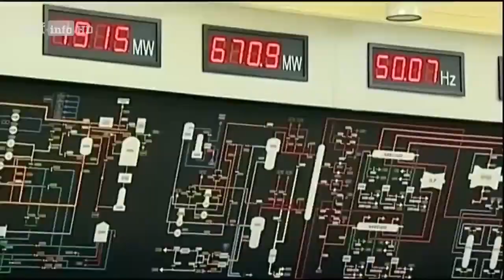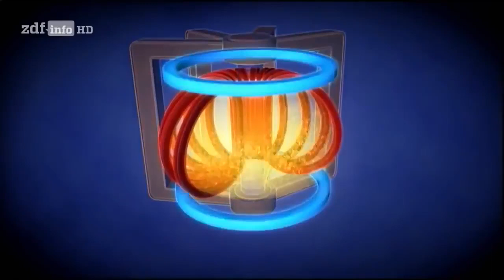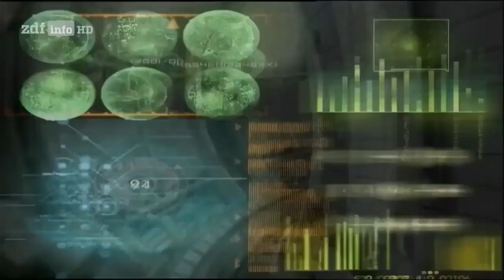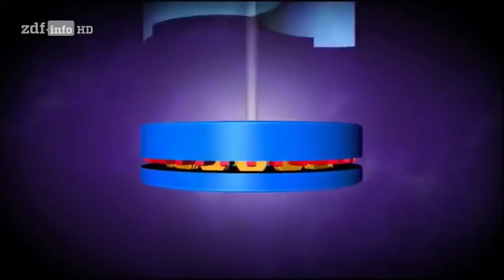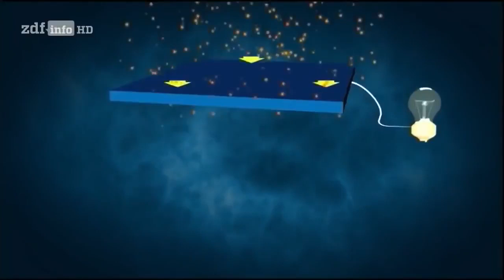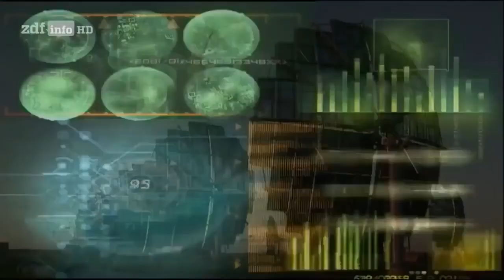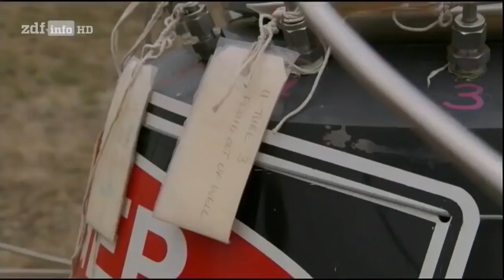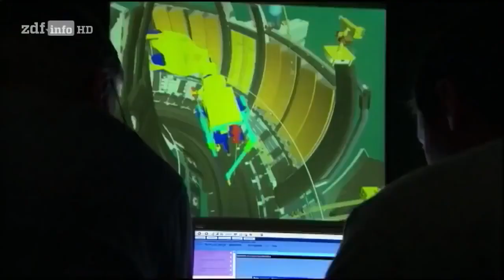Die Stadt der Zukunft & Technologien von morgen - Dokumentation deutsch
Eine sehr inspirierende Dokumentation zu den Städten der Zukunft und Technologien die zur Anwendung kommen könnten.